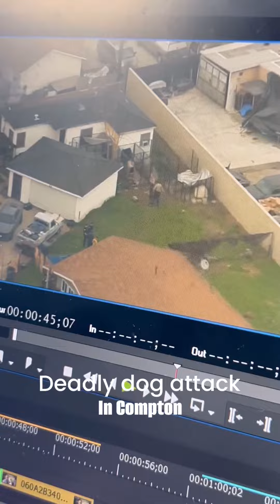Pitbull dogs attack and kill their owner in Compton